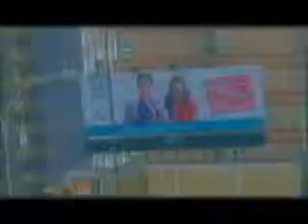MIÉRCOLES 10 11 MUESTRA TEATRO Y DANZA